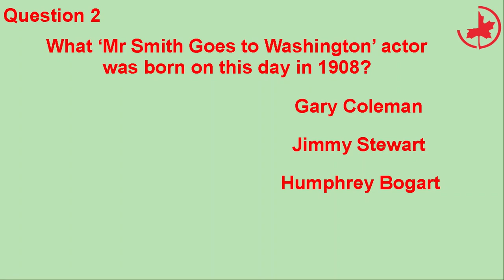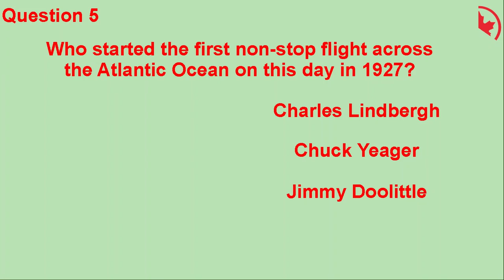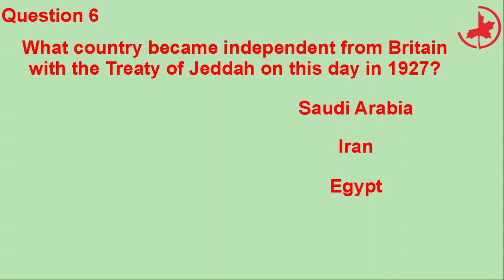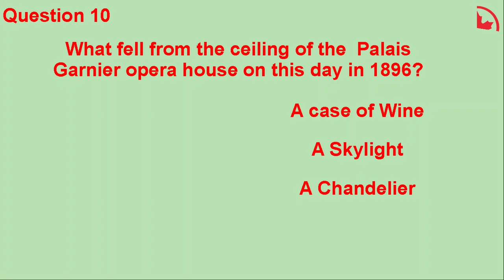TODAY IN HISTORY QUIZ - MAY 20TH - Do you think you can ace this history quiz?